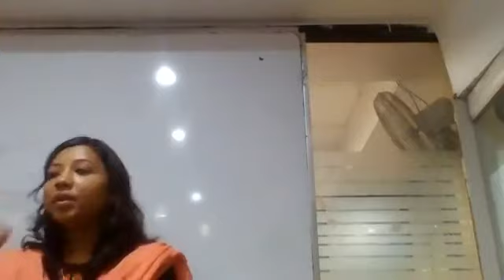BBM 444 1st year Payroll Management by Shilpa Sharma dated 19.10.2021